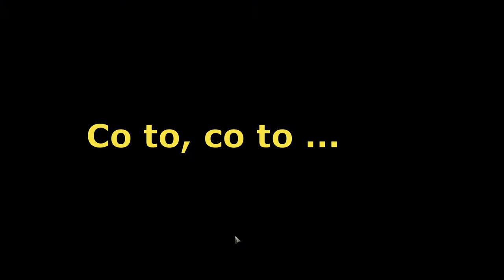WorldOfTanks Świąteczny Event - 25 skrzynek dużych + 3 skrzynek małych w World of Tanks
Witam serdecznie i zapraszam na ostatni opening 25 dużych skrzynek oraz 3 małych skrzynek w World of Tanks. Ciekawe co tam wypadnie ;D

Na 25 dużych skrzyń zdobyłem:

- 9 Dni Premium
- 2,600,000 Kredytów
- 15,150 Golda

2x Turan III PT
1x M4 Improved
1x IS-3A
1x KV-220-2